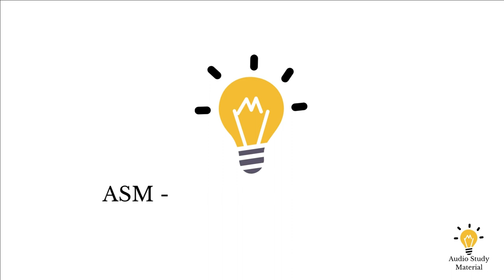Summary Of The Bridge Of San Luis Rey By Thornton Wilder - The Bridge Of San Luis Rey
Summary Of The Bridge Of San Luis Rey By Thornton Wilder - the bridge of san luis rey by thornton wilder | summary in 30 seconds | should you read??

"the bridge of san luis rey" by thornton wilder.
the bridge of san luis rey by thornton wilder. ap lit 2015 recreation of thornton wilder's the bridge of san luis rey.